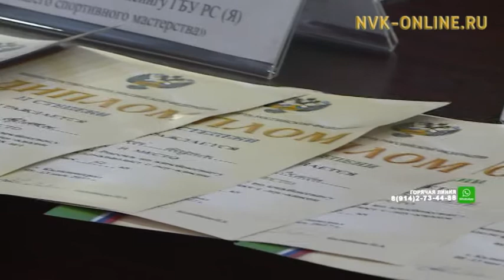Николай Винокуров отправится на чемпионат мира по кикбоксингу